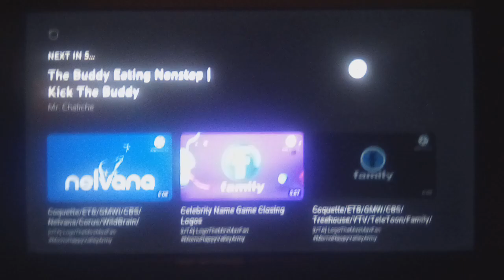CP/ETB/GMWI/CBS/TH/YTV/TToon/Family/HiT/SB/DE/N/TT/FM/DM/Lionsgate (2009)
Full Title: Coquette Productions / Entertain The Brutes / Green Mountain West, Inc. / CBS Television Studios / Treehouse / YTV / TeleToon Original Production / Family / HiT Entertainment / Studio B Productions / Decode Entertainment, Inc. / Nelvana / 20th Television / FremantleMedia North America / Debmar-Mercury / Lionsgate (2009)